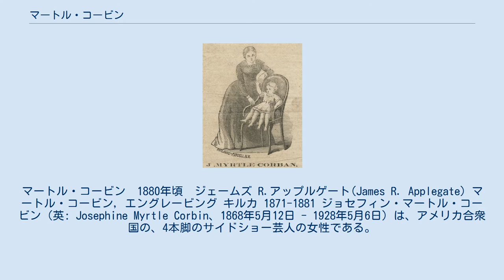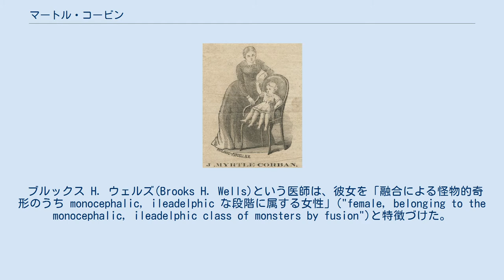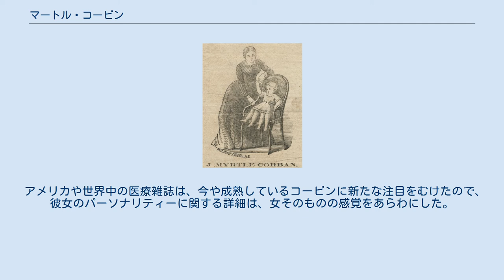マートル・コービン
マートル・コービン　1880年頃　ジェームズ R.アップルゲート(James R. Applegate) マートル・コービン, エングレービング キルカ 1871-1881 ジョセフィン・マートル・コービン（英: Josephine Myrtle Corbin、1868年5月12日 - 1928年5月6日）は、アメリカ合衆国の、4本脚のサイドショー芸人の女性である。
彼女は、テネシー州、リンカーン・カウンティーに生まれ、テキサス州、クリーバーンで没した。
 コービンは二殿体で、体軸が成長するにつれて割れている結果として、ウエストから下に2つの骨盤を並べて持っていたという事実をさした。
 小さい内側の脚（複数）のそれぞれは、外側の脚のうちの1本とペアであり、内側の脚で移動することが出来ると言われたが、歩行するにはあまりに弱かった。
 ブルックス H. ウェルズ(Brooks H. Wells)という医師は、彼女を「融合による怪物的奇形のうち monocephalic, ileadelphic な段階に属する女性」("female, belonging to the monocephalic, ileadelphic class of monsters by fusion")と特徴づけた。
 他人が、もし人と一緒にいる彼女を見たとしても、ヒップが異常に広く、そして身ごなしは内反足の人には普通なものと思うだけであろう。
 わたしは、ミセス B.を「4本脚の少女」として、幼い頃から知ってるが、私が内外双方の生殖器の完全な発達を理解したのは、彼女が妊娠して私自身の患者になってからである。
-- Lewis Whaley, quoted in the British Medical Journal, 1889 その上、ホエーリーは「嘔吐と無月経が2か月間続いていたこと」に注意し、 『アトランタ・メディカル・アンド・サージカル・ジャーナル』のために症例を詳しく書いたが、これが1880年代後半を通じてコービンに対する関心の復活につながった。
 アメリカや世界中の医療雑誌は、今や成熟しているコービンに新たな注目をむけたので、彼女のパーソナリティーに関する詳細は、女そのものの感覚をあらわにした。
 ある記事では「この淑女、ミセス B. ...かつてのマートル・コービンは魅力的な顔で、身体は健康で、家庭の義務の世話をすべてすることができ[る]」、一方でほかの場所では彼女は「大変知的である」と評された。